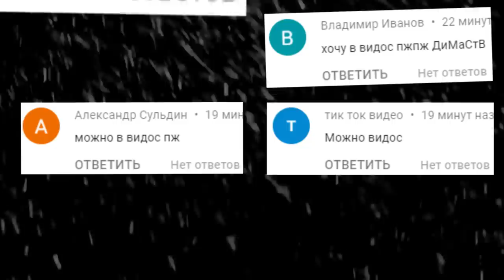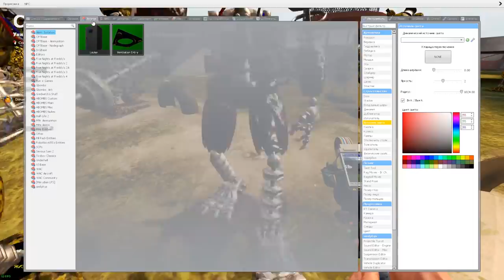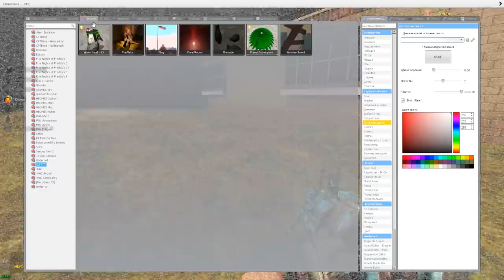КАКОЙ АНИМАТРОНИК НАСТОЯЩИЙ FNAF COOP ГАРРИС МОД ► Garry's Mod